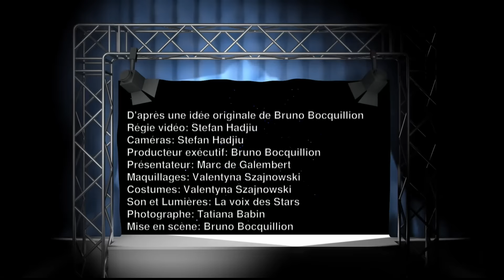PromStar TV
PROM-STAR TV
LA PROMO TELEVISEE POUR TOUS !!!

Votre talent nous concerne !!!
Si vous en avez marre d’attendre qu’un media s’intéresse à vous !
Si vous voulez que vos œuvres soient vues et entendues par un maximum de gens !
Nous avons la solution !
Nous vous donnons l’occasion de vous exprimer en son et en image de manières professionnelles.
Que vous soyez Chanteurs, danseurs, Groupes de musiciens , humoristes, acteurs, illusionnistes, organisateurs de festivals etc…
La télévision est enfin à la portée de tous !
Chacun d’entre nous connaît la sphère fermée des médias et leurs prix exorbitants !
Leur principe est simple ! Si tu n’es pas connu, tu ne nous intéresses pas !
Notre principe lui est clair ! Si tu n’es pas connu, Nous allons t’aider à l’être.
Vous placez vos vidéos sur les sites de partage ?
Elles sont noyées parmi des centaines de millions d’autres dont il faut bien reconnaitre qu’une grosse partie est hors sujet.
Vous avez besoin d’une plateforme dédiée aux artistes ! A vous !
Une chaine qui vous met en valeur et montre votre talent.
Qui vous permet de parler de vos projets, de vos futures prestations, de vos attentes et de votre passion !
PROM-STAR TV vous apportera tout cela !
Une équipe de professionnels « Chroniqueurs, présentateurs, maquilleuses, caméramans, webmasters » vous prendra en main le temps d’une émission télévisée et vous permettra de vous faire connaître grâce à une interview digne des plus grandes chaînes de télévisions dans laquelle vous aurez l’occasion de vous exprimer « vous vendre » !
Vous serez référencés de cette manière et obtiendrez ainsi une demo de qualité professionnelle pour votre promotion auprès des organisateurs d’événements susceptibles d’avoir besoin de vous.
Nous savons tous que le plus difficile est de se faire connaître par notre vrai talent.
Les organisateurs ne prennent plus de risques et préfèrent engager les artistes dont ils sont sûrs.
La meilleure façon de se faire connaître est d’abord de se faire voir et c’est là que nous intervenons.
Vous serez filmés par 3 ou 4 caméramans pro. devant un décor virtuel. Vous aurez l’occasion de faire écouter ou d’interpréter vos œuvres, promotionner votre album, faire connaître votre site internet, annoncer vos prochaines dates, festivals, concerts ou autres.
PROM-STAR TV est là pour vous !
Intéressé ?
CONTACTEZ-NOUS !!!